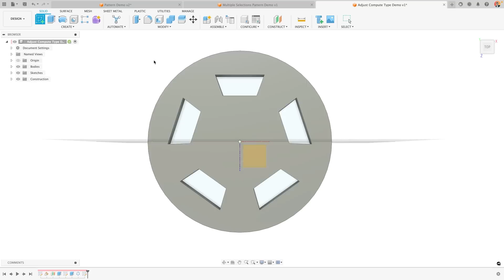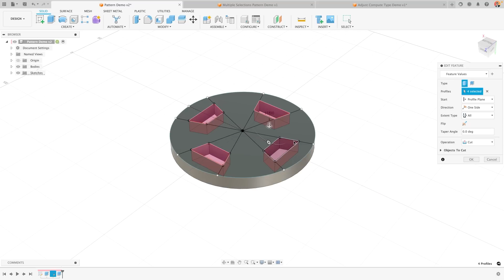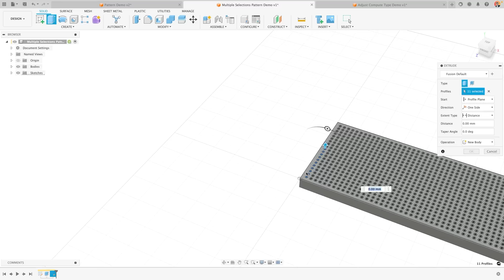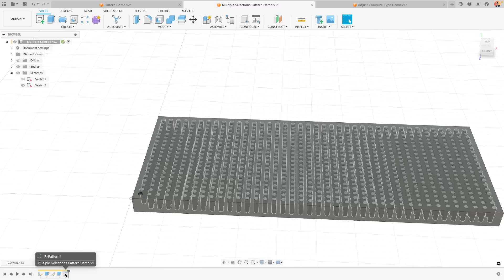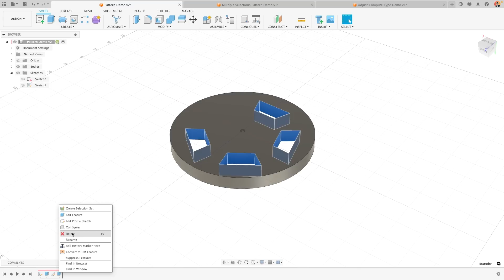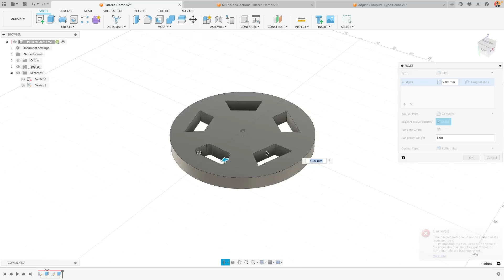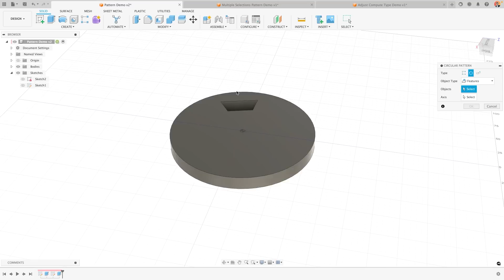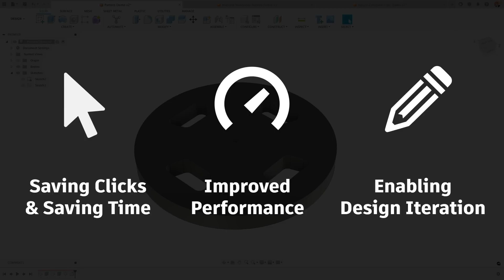Create Patterns in 3D, not 2D. Watch To Find Out Why | Autodesk Fusion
The pattern tool is available in both the solid 3D, and 2D sketching environments. This video explains the 3 reasons you should create your patterns in the 3D environment, instead of in your sketch. Our instructor, Ollie, explains how patterning in the solid environment will save you time, improve the performance of Fusion on your computer & enable improved design iteration, helping to optimize your designs and help you do your best work!

🚀 Join over 1.2 million professionals that use Autodesk Fusion to supercharge their design to manufacturing workflows.

💬 Ask the Autodesk Community for help with sheet metal modelling, designing, manufacturing, drawings or anything else in Autodesk Fusion

CHAPTERS
00:00 Intro
00:13 Options for creating patterns
00:54 Saving clicks & saving time by patterning in 3D
03:44 How patterning in 3D improves computer performance
05:03 Enabling improved design iteration through 3D patterns
07:58 Applying a Rule Fillet to a previous pattern
09:11 A 3D vs 2D summary
10:07 Thanks for watching!